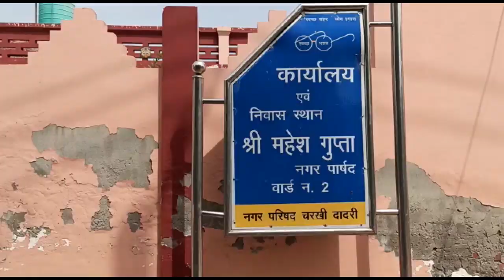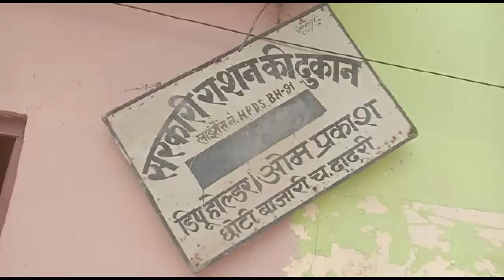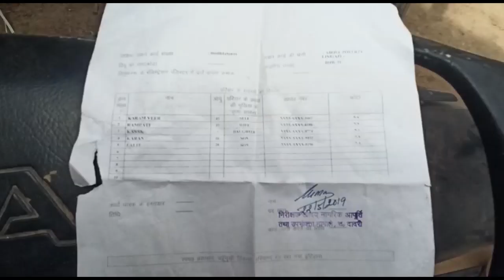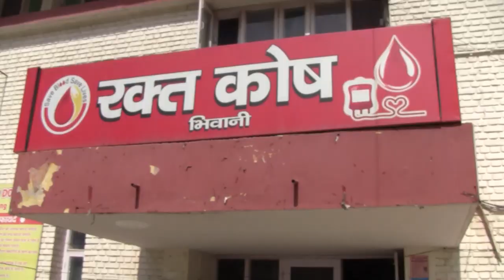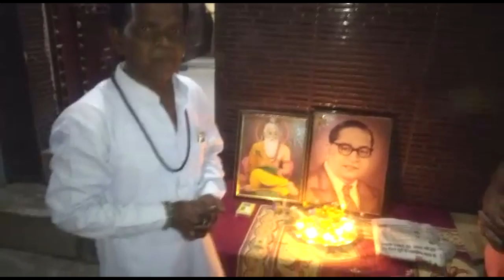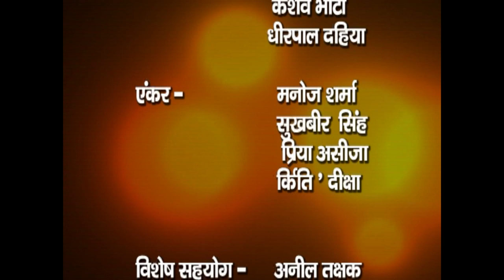016.April 2020 full Bulitan एक क्लिक पर जुड़िए हरियाणा की छोटी बड़ी खबरों "BHIWANIHALCHAL